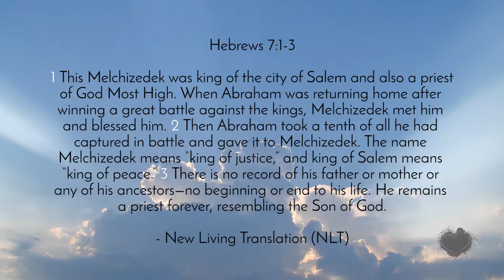Matt Beckenham | "It's All In The Name" | Sunday, 2 October 2016 Sermon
"It's All In The Name", Matt Beckenham's sermon from Sunday, 2 October 2016.